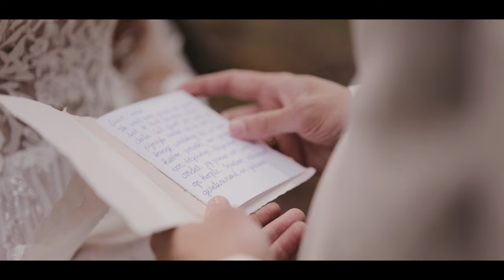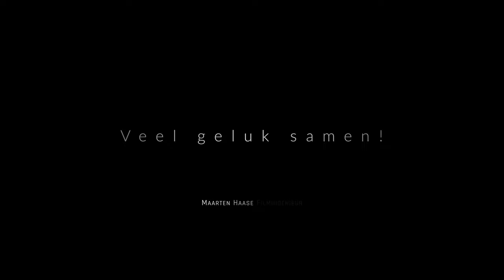🎥 Bruiloft van Matthijs & Lisa 🌟 | Trouwen op de Holterberg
🎥 Bruiloft van Matthijs & Lisa 🌟 | Rijssen en omgeving

Wat een prachtige bruiloft in Rijssen en omgeving van Matthijs en Lisa!
Een reactie van de bruid op de same day edit:

"Heee, we zijn ZO blij met het filmpje. Niet normaal gewoon! 🥰✨ Veel mensen hielden het niet droog, waaronder wij haha. 🥹🫶🏼❤️ Je hebt echt zo mooi weergegeven hoe onze dag was, het was een sprookje. 😍"

De dag begon met een fotoshoot samen met Joanne van Letlovefotografie op de prachtige Holterberg. Daarna vond de buitenceremonie plaats bij Hoog Holten, midden in het bos. Na de ceremonie was er een heerlijke lunch en werden er groepsfoto's gemaakt. Vervolgens gingen we naar de Schildkerk voor de kerkelijke inzegening. De bruidstaart werd aangesneden bij het Rheins in Enter, waar ook een prachtige sweet table was te vinden. 🍰🌸

Leveranciers:
🍦 Rolio's - Heerlijk ijs
💐 Lohuis bloemen - Prachtige bloemdecoraties
👗 Taft en Tule - Bruidsjurk
🤵 Roetgerink - Trouwpak
🎂 Daniëlle Sanderman - Taart
💍 Asbroek juweliers - Trouwringen
📸 Let love photography - Fotografie
💒 BABS - Jenny Voortman

Bedankt aan alle leveranciers die hebben bijgedragen aan deze geweldige bruiloft! 🙌💕